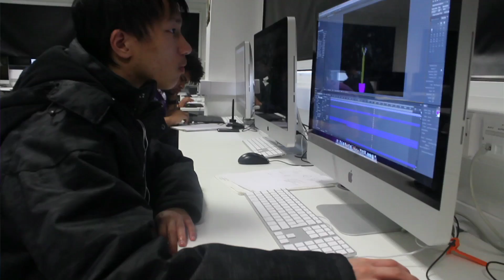Computing & Interactive Media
A taste of Computing and Interactive Media at Lewisham College